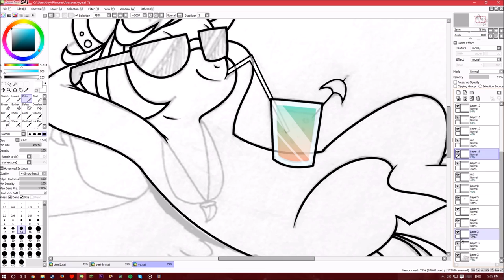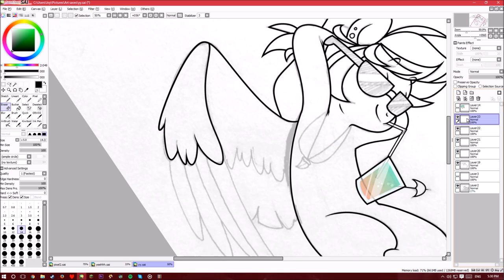Sweet Flight: Mlp Speedpaint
Also something nice for the coming spring and summer :3
Get your Bikini and swimming trunks ready cause time will fly by!